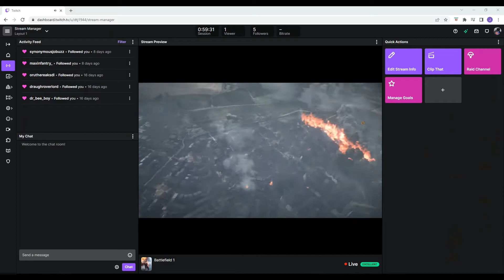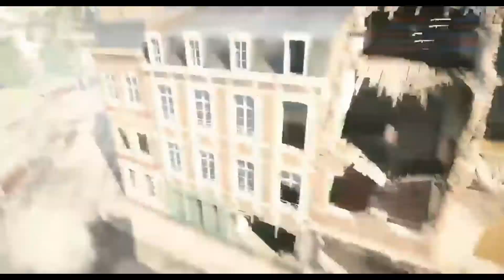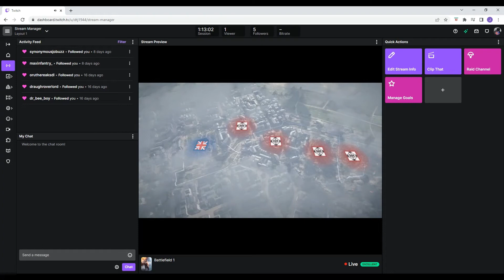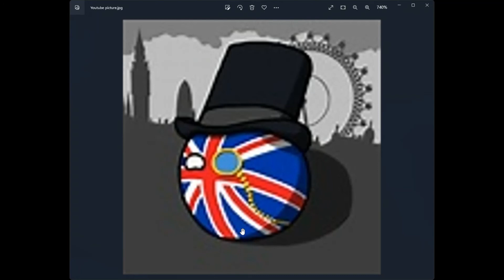Battlefield 1 Vibe checking the British on Amiens ( ft Sir Outl4w )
Just having fun on Amiens with the lads